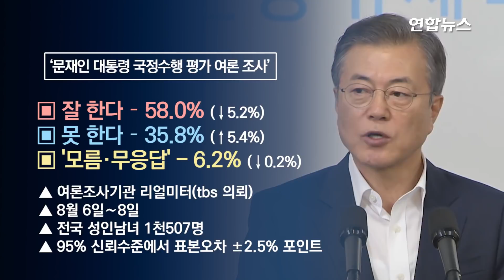문대통령 국정지지도 58%…취임 이후 '최저치' 기록 / 연합뉴스 (Yonhapnews)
문재인 대통령의 국정지지도가 취임 후 처음으로 60% 밑으로 떨어졌습니다. 여론조사 결과 '최저치'인 58%를 기록했는데요.
문 대통령의 국정수행에 대한 긍정 평가율은 지난주보다 5.2%포인트(p) 하락한 반면 부정 평가율은 5.4%p 올랐습니다.
여론조사기관인 리얼미터는 '드루킹 특검'과 '전기요금 누진제' 문제 등으로 비판 여론이 생긴데 따른 것으로 보인다는 분석을 내놨습니다.